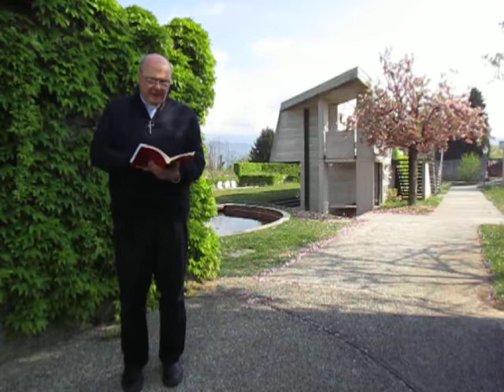MARTEDÌ DI PASQUA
In quel tempo, Maria stava all’esterno, vicino al sepolcro, e piangeva. Mentre piangeva, si chinò verso il sepolcro e vide due angeli in bianche vesti, seduti l’uno dalla parte del capo e l’altro dei piedi, dove era stato posto il corpo di Gesù. Ed essi le dissero: «Donna, perché piangi?». Rispose loro: «Hanno portato via il mio Signore e non so dove l’hanno posto».
Detto questo, si voltò indietro e vide Gesù, in piedi; ma non sapeva che fosse Gesù. Le disse Gesù: «Donna, perché piangi? Chi cerchi?». Ella, pensando che fosse il custode del giardino, gli disse: «Signore, se l’hai portato via tu, dimmi dove l’hai posto e io andrò a prenderlo». Gesù le disse: «Maria!». Ella si voltò e gli disse in ebraico: «Rabbunì!» - che significa: «Maestro!». Gesù le disse: «Non mi trattenere, perché non sono ancora salito al Padre; ma va’ dai miei fratelli e di’ loro: “Salgo al Padre mio e Padre vostro, Dio mio e Dio vostro”».
Maria di Màgdala andò ad annunciare ai discepoli: «Ho visto il Signore!» e ciò che le aveva detto.